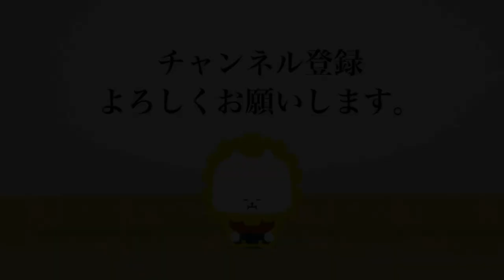川口 尚記 3 - 0 沓澤 辰雄- 第57回 全日本居合道大会 六段の部 一回戦 10試合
第57回 全日本居合道大会  六段の部 一回戦
The 57th All Japan IAIDO TAIKAI will be held at Tokyo Budokan on 8th October 2022. ６ Dan First Round

[赤](三重)川口 尚記 3 - 0 沓澤 辰雄(秋田)[白]
[Red](Mie)Naoki KAWAGUCHI 3 - 0 Tatsuo KUTSUZAWA(Akita)[White]